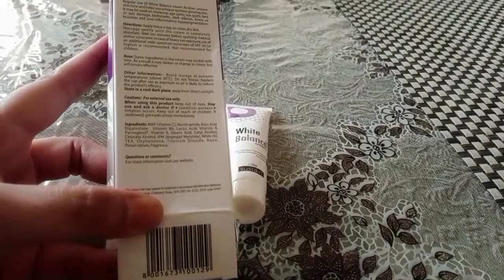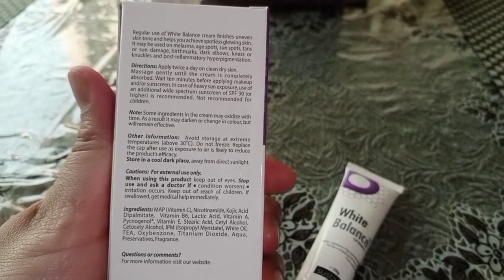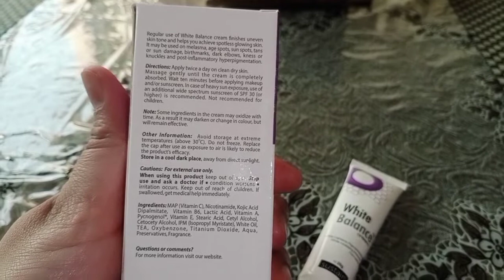White Balance Whitening Cream Honest Review||White Balance Cream Price in Pakistan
White Balance Whitening Cream Honest Review and White Balance Cream Price in Pakistan. I'm really excited to tell you, its a wonderful deal to use and check white balance cream's effectiveness for your skin. I put in this video live call recording to check their money back guarantee policy and I was really surprised to listen to their surprising response regarding return product. So, it means the company giving us chance to check their product if it's effective. Go and order their product if your doctor prescribes you seeing your skin type and condition. I think its simple...
Or Direct Call:☎ 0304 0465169
Is sa Phli Video Ka Link
Home Remedy Kehwa Recipe:
Hastgas
♥ We are waiting for your feedback in comments. ♥
♥ Thanks